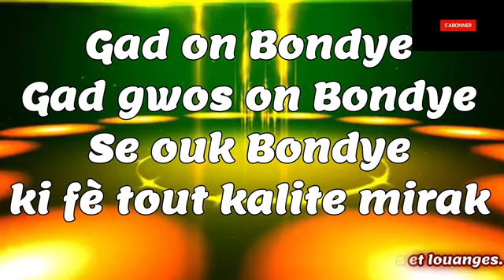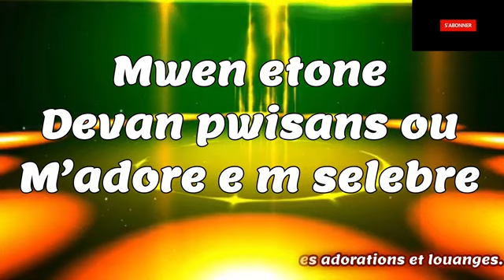Mwen etone devan pwisans ou//Past Ammiel ROSILIEN